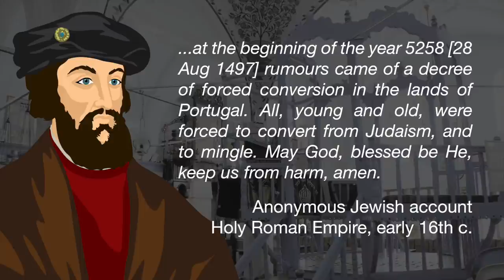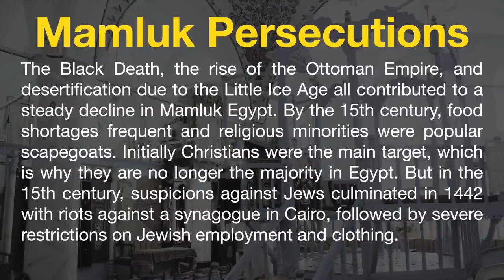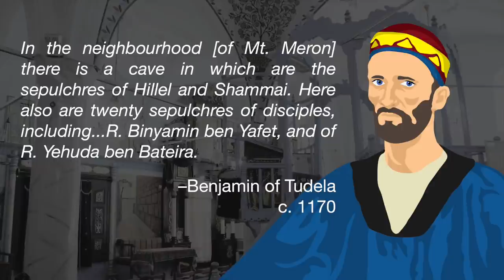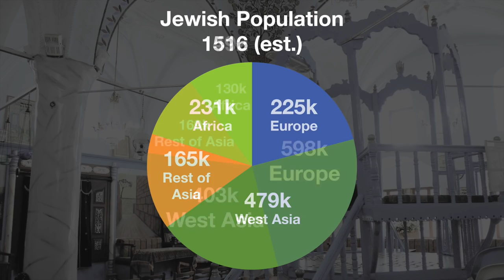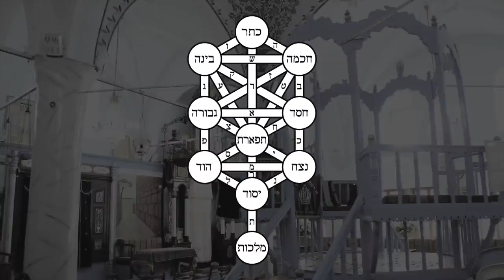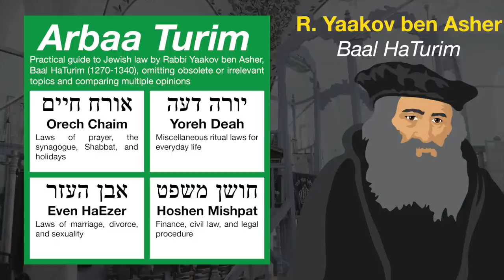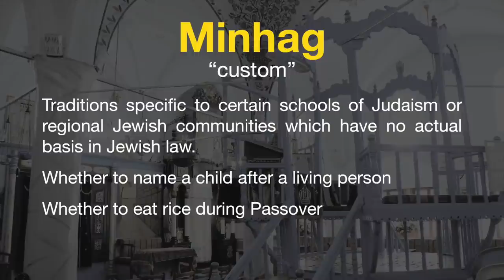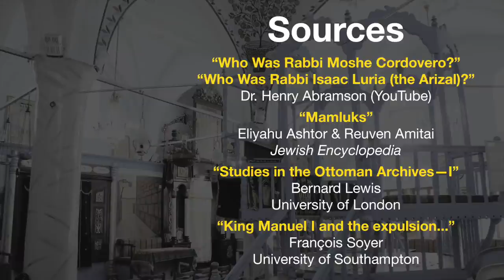The Safed Circle (1492-1575)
Sources:

Dr. Henry Abramson (YouTube)

Eliyahu Ashtor & Reuven Amitai
"Mamluks" (Jewish Encyclopedia)

Bernard Lewis
"Studies in the Ottoman Archives–I"
University of London

François Soyer
"King Manuel I and the expulsion of the Castilian Conversos and Muslims from Portugal in 1497: new perspectives"

0:00 The Sephardic Refugee Crisis by Numbers
2:30 The Ottoman Conquest of Palestine
4:28 Safed
7:04 Moshe Cordovero
8:58 Yitzhak Luria
11:19 Whose Law Is It, Anyway?
12:43 The Shulchan Aruch
14:52 The Mapa
17:00 Conclusion